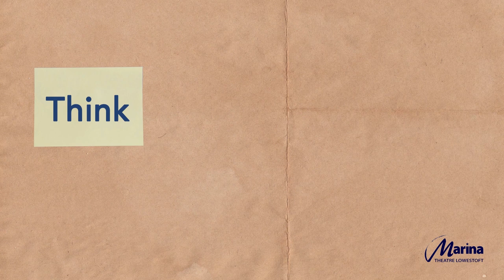Write a Play with James McDermott | Marina TV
There’s been a lot of talk about how Shakespeare wrote King Lear whilst in Quarantine during the Plague, but of course he didn’t have Wi-Fi, Netflix and 12 seasons of RuPaul’s Drag race to contend with!

Well here’s James McDermott to with the first of five videos to get us all writing! Have a go and see what you come up with. Post your thoughts, questions and play ideas in the comments below!

Think. Make. Share.
With Marina TV